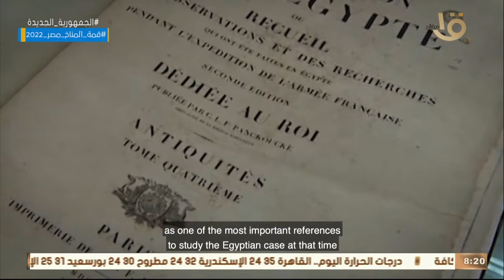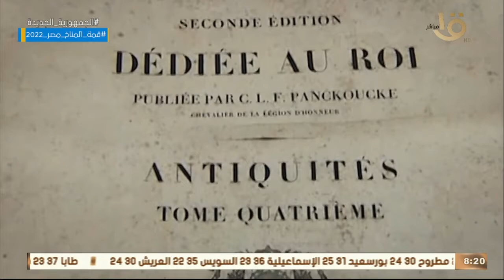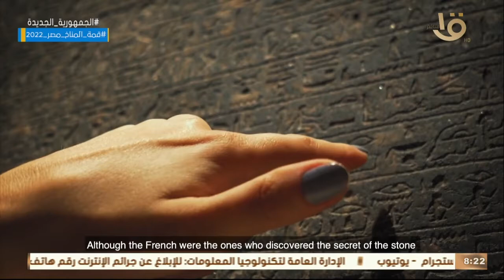صباح الخير يا مصر | موسوعة "وصف مصر" من بيت السنّاري.. حضارة عظيمة اختبأت خلف رموز حجر رشيد